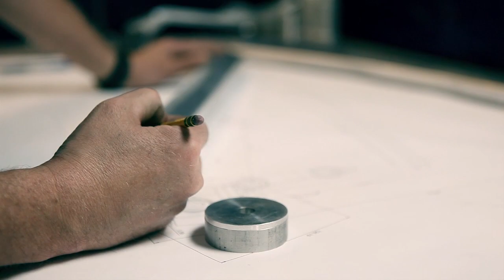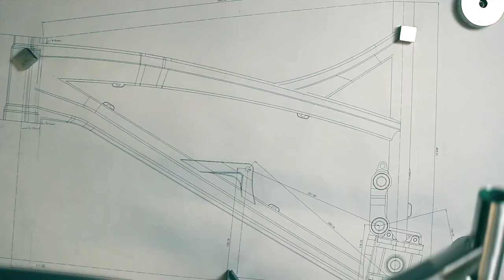R&D Fabrication: Our Process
Take a look behind the scenes to see in this first video of the "Our Process" series. You will see one aspect of our process, prototype fabrication. In-house fabricator Shane Cole demonstrates how to take raw materials and create what could be your next bike.

Filmed by: John Reynolds & Craig Grant
Directed by: Craig Grant